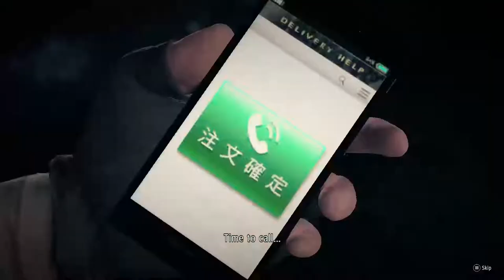Yakuza 7 - Like a Dragon Complete Save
Yakuza 7 - Like a Dragon Save File
(chapter select and party hero quest completion 100%)

- chapter select
- all jobs/classes lv 99
- all EX EX weapons
- all items x999
- part time hero quest 100% completion (except mahjong sadly)